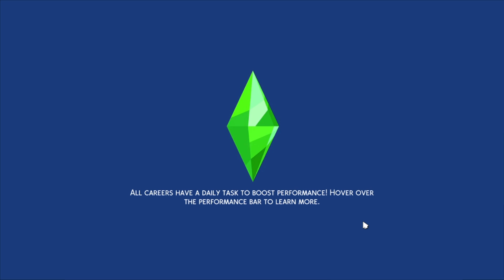Sugar Daddy Kuhhhh 😎😂 || The Sims 4 Indonesia EP.04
Hi Semuanya! 💗

♡Thank you so much buat yang udah nonton.